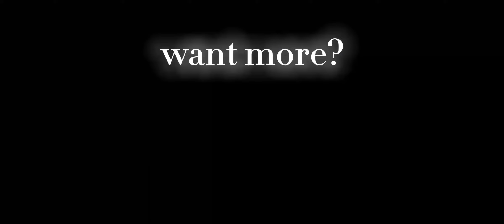Bathroom design collection - Find your favorite style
This style of bathroom products to bring you a sense of comfort and enjoyment, we will design a high quality bathroom for you

Our story:Giving Tree has been making comfort, style, and relaxation a priority in bathtubs for over 15 years. Our extensive line of high-quality bathtubs include innovative features that bring luxury and indulgence to your everyday life.